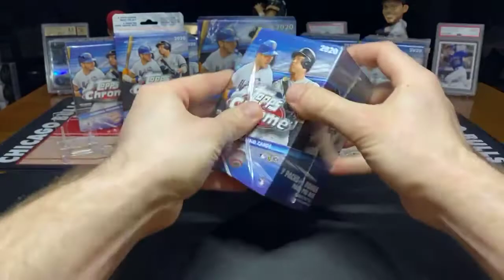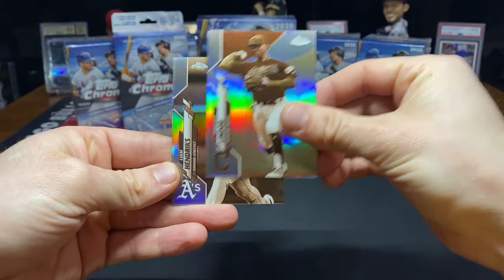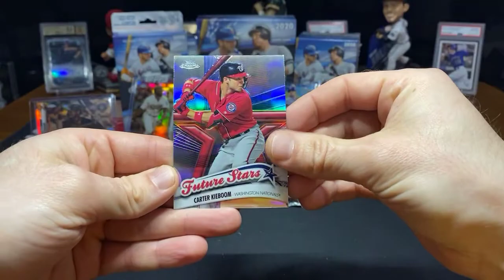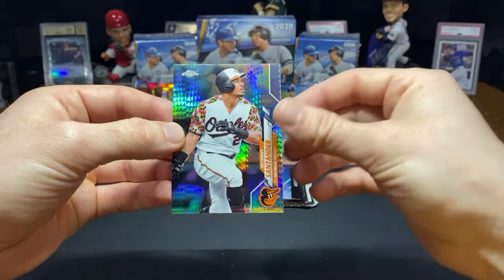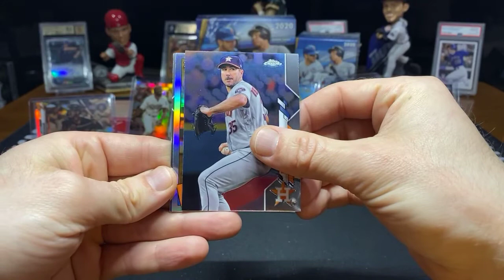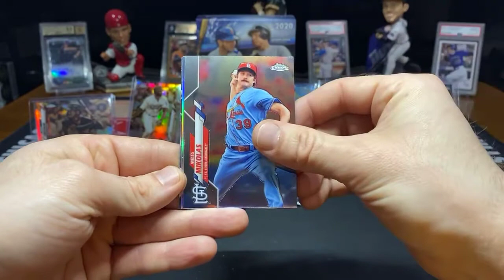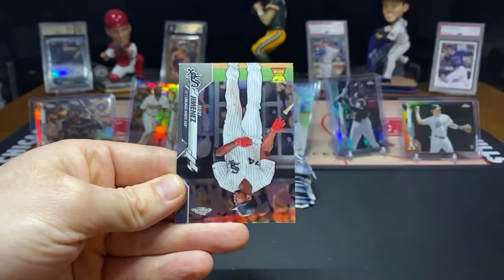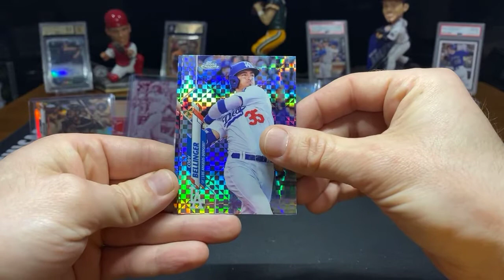2020 Topps Chrome Box Break Mega Mix 3/31/21